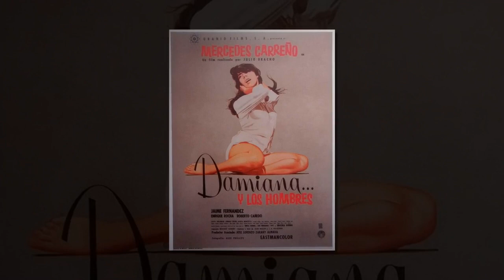SORPRENDENTE MUERTE de Meche Carreño, quien es considerado el ícono del Cine de Oro